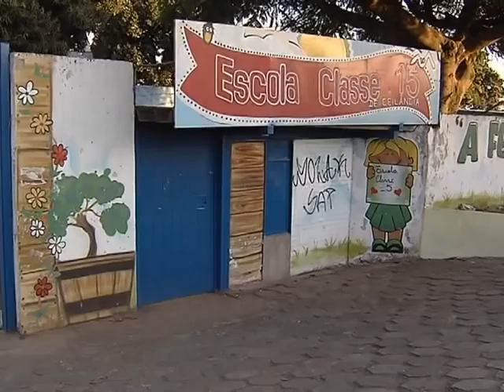Escolas interessadas em oferecer ensino integral têm até 4 de agosto para aderir à iniciativa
NBR NOTÍCIAS - 21.07.14: Instituições de ensino interessadas em ampliar o período de estudos oferecido para os alunos têm até 4 de agosto para aderir a política de educação em tempo integral. As escolas com horário estendido recebem recursos para contratar pequenos serviços e para comprar material e equipamentos. Uma das escolas do Distrito Federal que aderiu à iniciativa, colhe os frutos do ensino ampliado: diminuição no número de desistências e melhora no rendimento escolar. Os estudantes dessas instituições têm pelo menos sete horas de aula por dia. Em 2013, mais de 49 mil escolas foram incluídas na política que incentiva o ensino em tempo integral. A meta para este ano é chegar a 60 mil. Mais informações estão em pdeinterativo.mec.gov.br